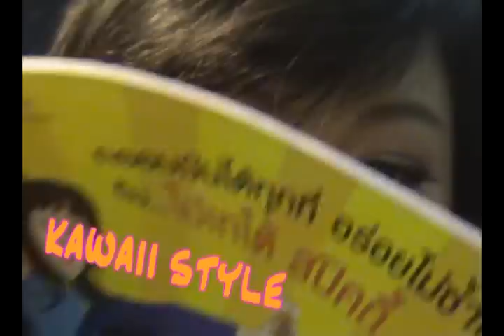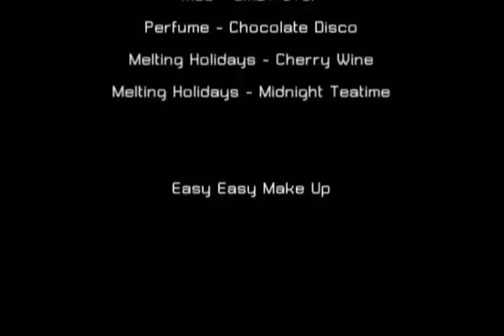Easy Easy Make Up [Tape 1 - Kawaii Style] 2/2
Tape 1 การแต่งหน้าสไตร์ Kawaii